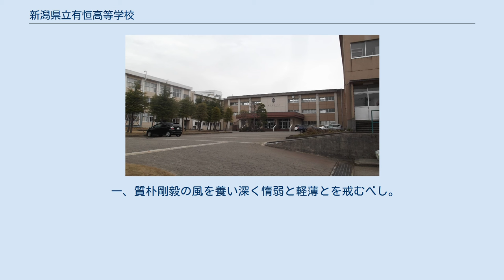新潟県立有恒高等学校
新潟県立有恒高等学校（にいがたけんりつ ゆうこうこうとうがっこう）は、新潟県上越市板倉区針にある県立高等学校。
 有恒高校の前身である私立有恒学舎は、明治29年、私財を投じた当時29歳の増村朴斎により、独力で創立された。
かつては“西の松下村塾、東の有恒学舎”とも呼ばれており、朴斎の教えは現在の有恒高校にも受け継がれている。
有恒学舎創立の時に、元幕臣の勝海舟が校名を書き送った。
また、明治39年からは会津八一が4年間在職し、英語を教えた。
 増村朴斎公宅跡（新潟県上越市板倉区） 創立100周年記念碑（新潟県上越市板倉区） 創立者である増村朴斎先生の銅像（新潟県上越市板倉区） 増村朴斎先生の建学の精神に則り、徳性を涵養し進んで社会に貢献する人材を育成する。
増村朴斎の校訓「三綱領五学規」 の教えは現在の有恒高等学校にも受け継がれている。
 一、君子は義に喩り小人は利に喩る。
 一、人為さざるありて而る後に以って為すあるべし。
 一、公を先にし私を後にす。
 一、志気充実にして操守堅固なるべし。
 一、質朴剛毅の風を養い深く惰弱と軽薄とを戒むべし。
 一、礼譲を重んじ虚飾の風を除くべし。
 一、勤勉励精生徒たる本分を尽くすべし。
 一、摂生に注意し身体の強健を図るべし。